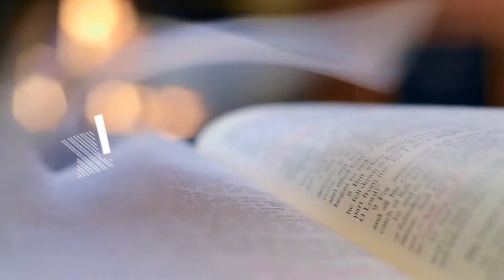A BLESSED & HOLY CHRISTMAS | DAILY WORD | 25 DECEMBER 2021